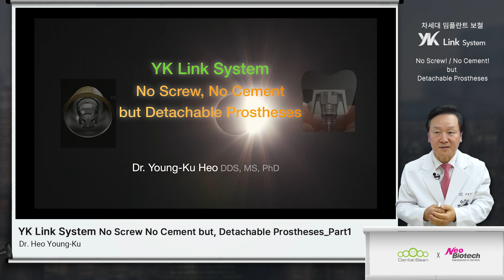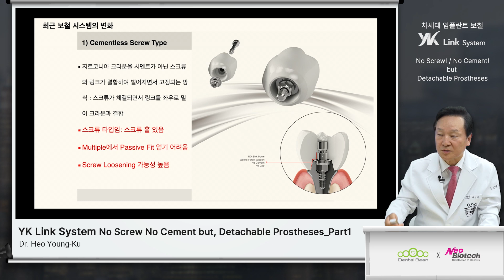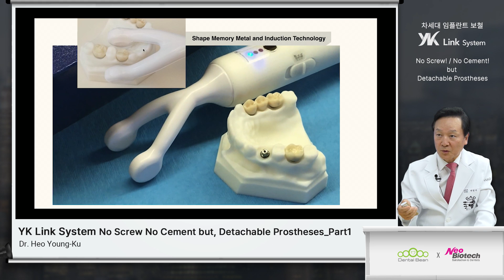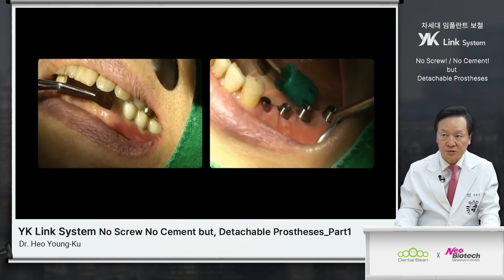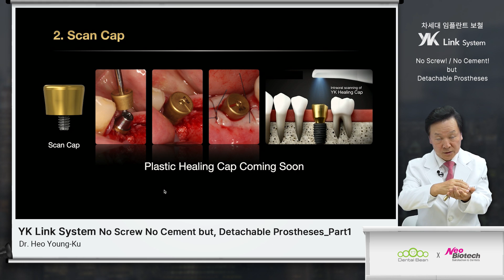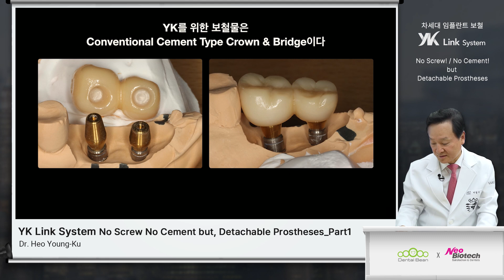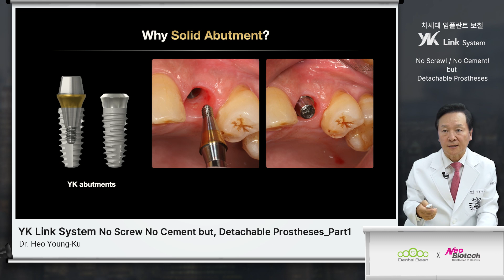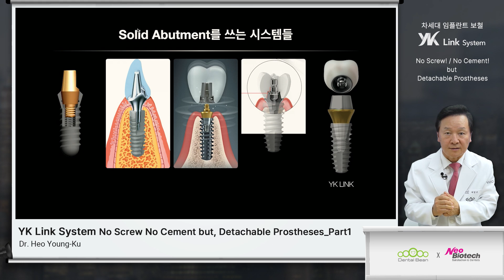제 2강 허영구 원장의 "임플란트 보철의 Game Changer – YK Link System"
허영구 원장의 "임플란트 보철의 Game Changer – YK Link System" -2강
1) YK Link system의 구조 2) YK Link system의 장점 3) YK Link system의 응용

[강의 초록]
탈부착 가능한 보철방식에 요즘 관심이 많아지고 있습니다.
 Food impaction 문제뿐 아니라, screw loosening / fracture, 그리고 periimplant management를 위해서라도 그 필요성이 강조되고 있습니다.
탈부착 가능 보철에는 screw type이나 SCRP, 그리고 요즘 시도되고 있는 cementless screw type 등이 있는데 이들은 다 screw hole이 존재합니다.
 Screw hole의 문제는 무엇인가? 전치부에서는 screw hole이 설측으로 나오게 하기는 너무 어렵고, 또한 두개 이상의 임플란트 보철물에서는 screw hole 처리에 시간 소요가 많이 되며, 또한 충전물의 탈락이나 변색도 문제가 됩니다.

 그렇다면 screwless detachable 보철 타입은 가능할까요? Custom abutment에 temporary cement을 사용하는 방식이 사용되고 있으나 문제는 temp cement입니다. 파이널 보철물을 temp cement 한 경우 원할 때 쉽게 제거되지 않거나 원치 않을 때 쉽게 탈락할 수 있습니다. Cement wash-out은 치명적인 결과를 초래할 수 있으므로 cement은 영구적이어야 합니다.

 그렇다면 대안은 무엇일까요? 본 강연에서는 우리가 위에서 필요로 하는 가장 이상적인 보철을 소개하고자 합니다. 즉, screw hole이 없고, 구강 내 cementation도 하지 않는, 그러나 long bridge라도 언제나 탈부착 가능한 보철에 대하여 최근 개발된 YK Link System을 소개하려 합니다. 그리고 상기 시스템을 이용한 retention and removal mechanism, clinical procedure와 다양한 케이스들을 수술동영상들과 함께 논의하고자 합니다.

Dentalbean DentalEducation Online Dentist Dentistry Dental NEO neobiotech Implant Implantology Education Lecture Onlineclass Seminar Dr. Heo Youngku YK Link system YK Link Heo Youngku